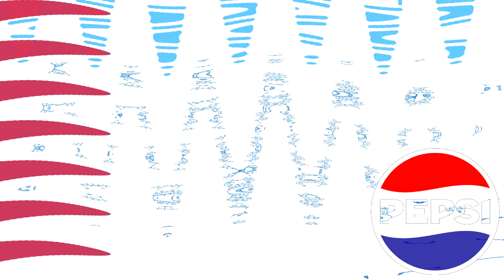(REQUESTED) Whopper Best Animation Logos is Pepsi Trippyness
Credit to Orange13 for the source.